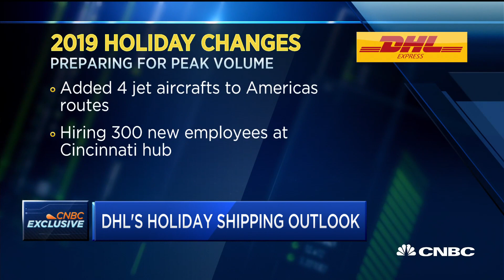DHL Express Americas CEO Mike Parra on his holiday outlook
Mike Parra, DHL Express Americas CEO, joins CNBC's Frank Holland to discuss how the company is planning for the holiday rush during a shortened shopping season.